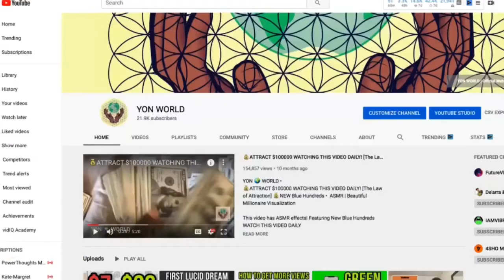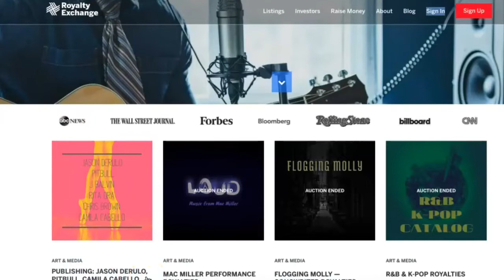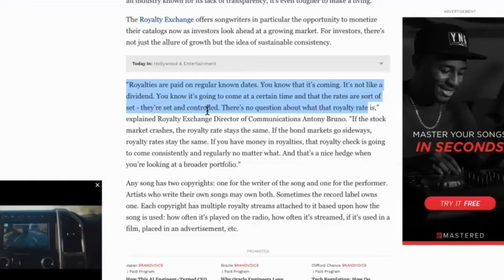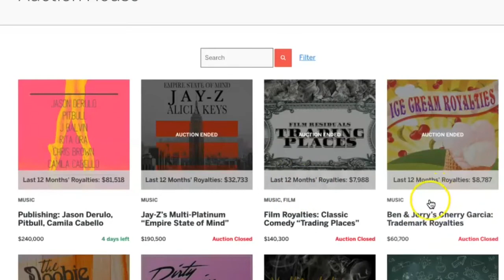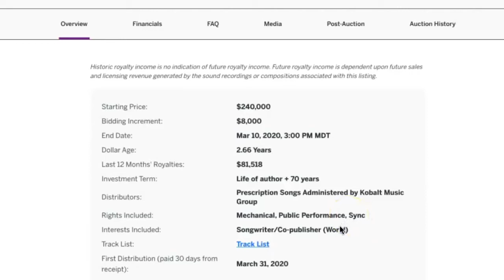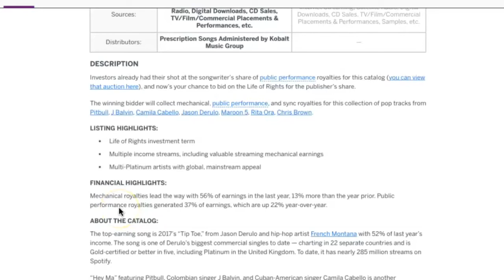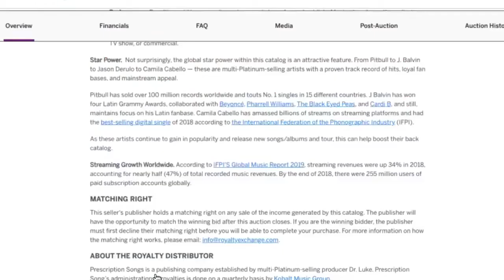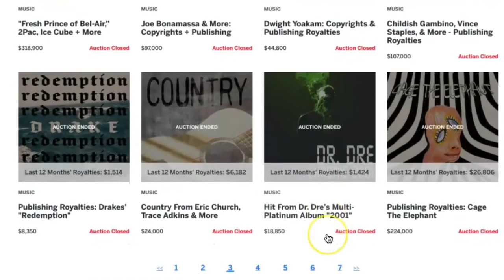BUY MUSIC ROYALTIES • HOW TO BUY MUSIC ROYALTIES 💰 ROYALTY EXCHANGE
BUY MUSIC ROYALTIES • HOW TO BUY YOUR FAVORITE ARTIST MUSIC ROYALTIES 💰 ROYALTY EXCHANGE | BUY MUSIC ROYALTY 📲

In this video I share how to buy music royalties from your favorite artist, tv, film and production using Royalty Exchange. Music royalties are a great source of Passive Income because it’s zero maintenance, high returns, and a low risk investment. YON WORLD 🌍

YON WORLD is a Lifestyle Channel designed around Personal Development and Financial topics. On YON WORLD you'll find videos about The Law Of Attraction, How To Make Passive Income Online, The Sri Yantra, and Motivational Videos from YON WORLD. Learn How to Earn Money Online.